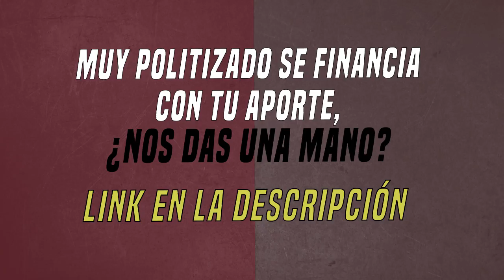⚠️ ATENCIÓN CON EL HALLAZGO DE EL DESTAPE: ¿Quiénes son los dueños de LN+?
Roberto Navarro conversó con Ari Lijalad sobre su última investigación que va a dar que hablar: ¿quiénes son los dueños de LA NACIÓN?